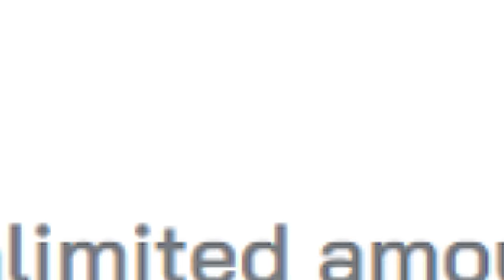Behold the Chaos of Miramar Air Drops ft. Quest - chocoTaco PUBG Duos Gameplay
Join the Challenger Cups by PlayStation for Fortnite, Warzone, Rocket League, or PUBG

In which our heroes chase some crates, and chaos ensues. Enjoy!  - Beth
ft. chocoTaco & Quest